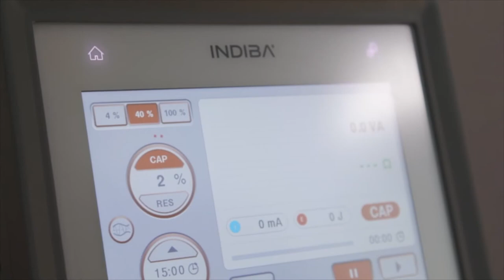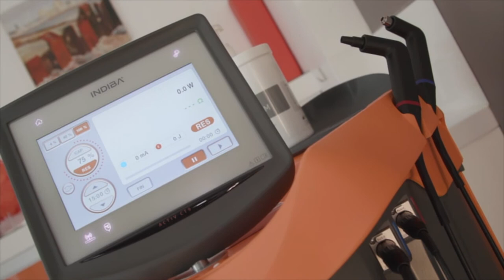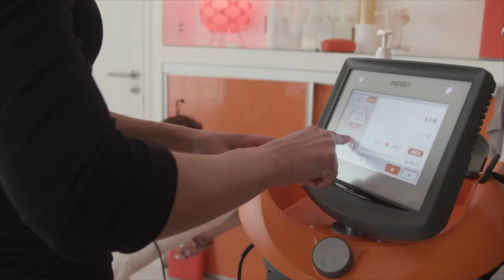RTTO LE MAITRE ESP 02062021